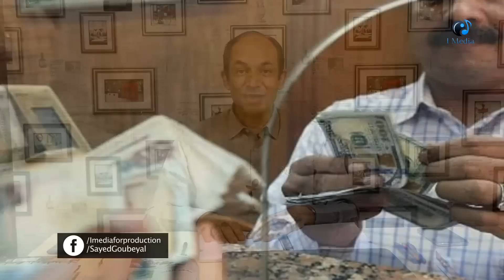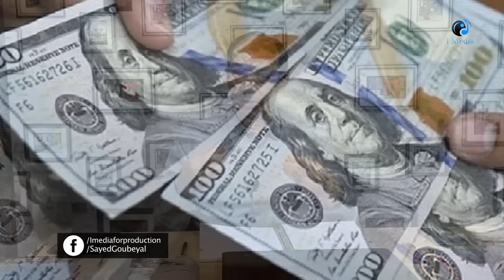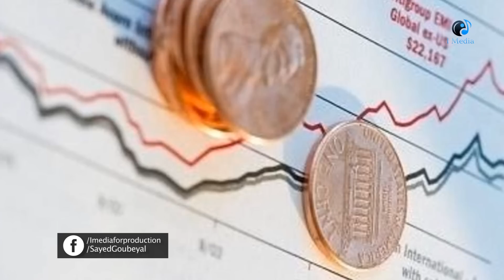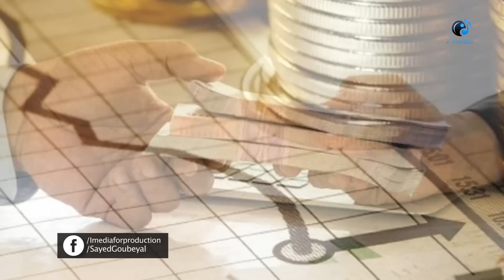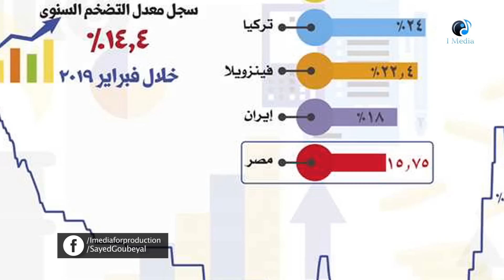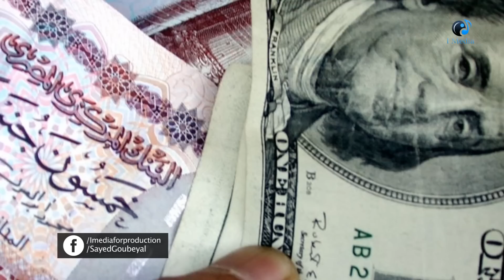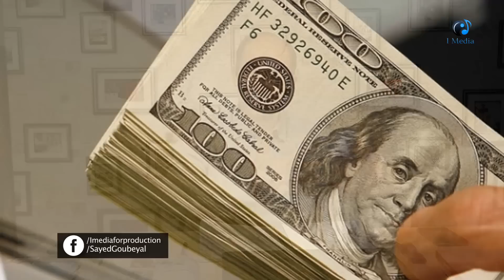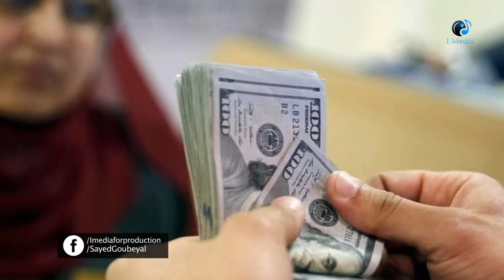لماذا ينخفض الدولار امام العملة المصرية وهل يمكن ان يصل إلى 10 جنيهات؟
ماذا يدور فى عقل محافظ البنك المركزى ؟ و ماذا تستفيد الحكومة من ارتفاع الجنيه ؟